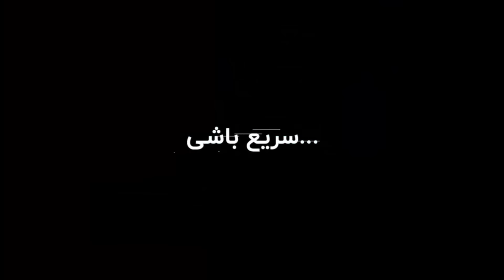آنالیز میارزه امیر علی اکبری و آرجان بولار همچنین مالیخین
اسپانسر برنامه:

سرویس پهنای باند اختصاصی زی‌تل
اینترنتی پایدار برای یک تجربه حرفه‌ای آنلاین

 This video has been edited, commented, analyzed by the MMA farsi team , with a video of myself following along the background video.